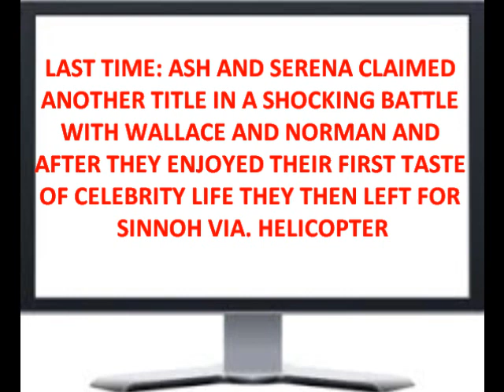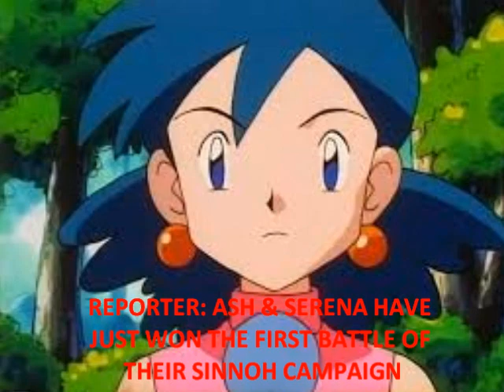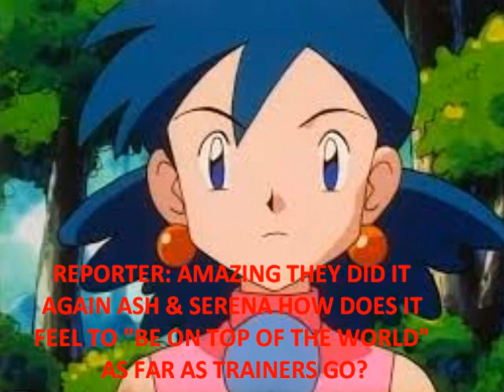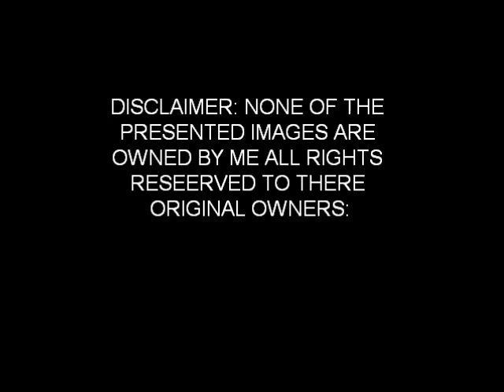AMOURSHIPPING TRIALS BY TRAINING PT V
pokemon fan fiction